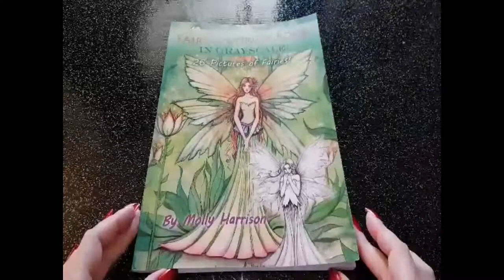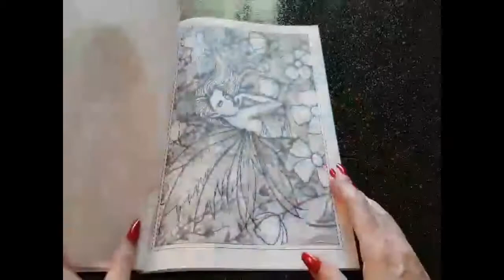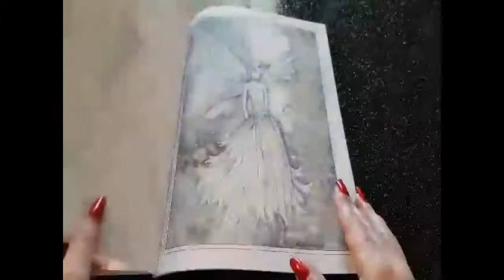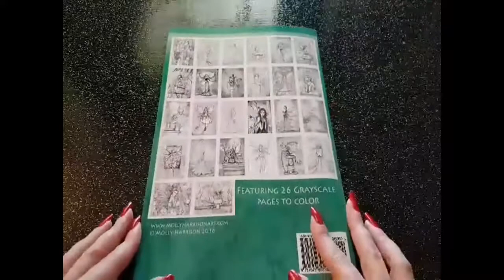Présentation ( Flip through ) : FAIRY IN GRAYSCALE by Molly Harrison